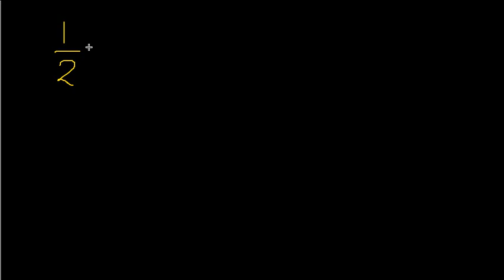Perkalian pecahan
Pelajaran matematika untuk perkalian pecahan